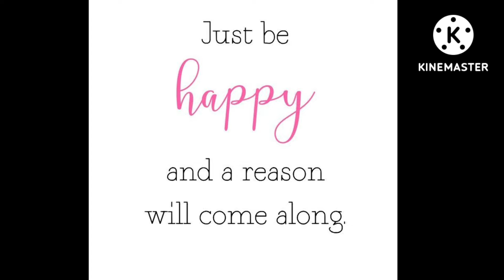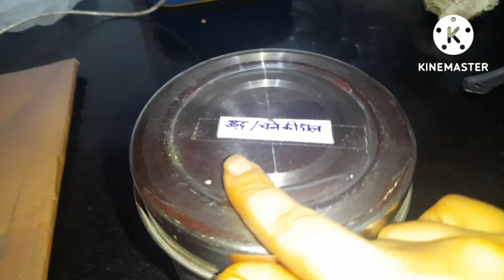purane pardo se dekho maine kya bnaya bahut khush hu aisa karke